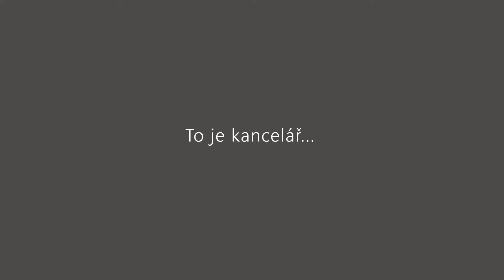Jak vypadá DCM?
Pojď s námi prozkoumat, jak to vypadá na DCMku a co všechno tam můžeš objevit! Protože vy nemůžete za námi, my musíme k vám domů! Skrze krátká videa vám postupně ukážeme, kde nás najdete (až to bude možné) a koho tam třeba můžete potkat a seznámit se. 😉 Prvním videem vás provede Eva Netrhová a Markéta Sebjánová a buďte pozorní, ať nebloudíte. 😉